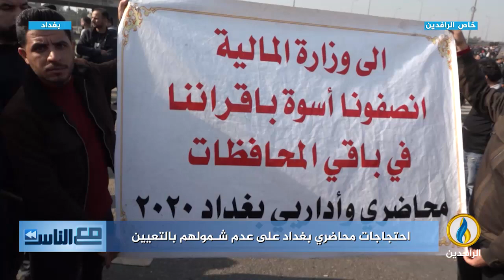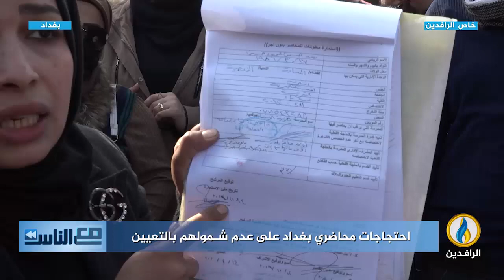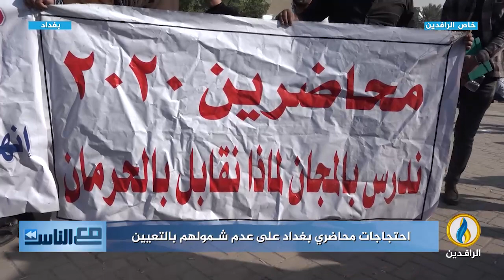مع_الناس | احتجاجات محاضري بغداد على عدم شمولهم بالتعيين.